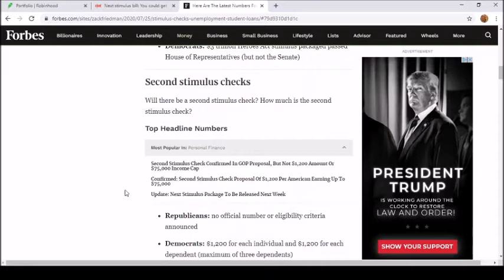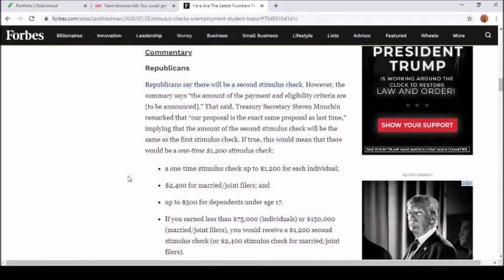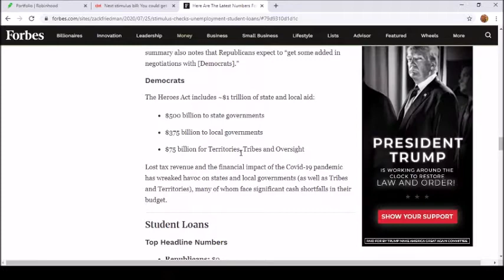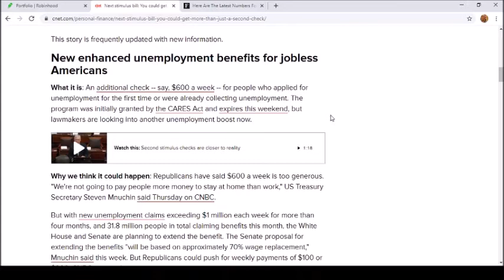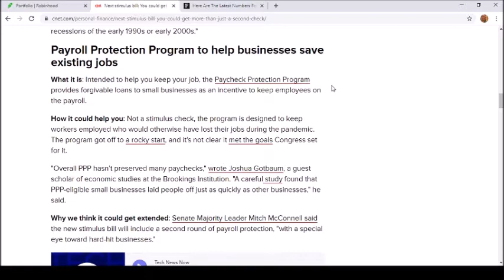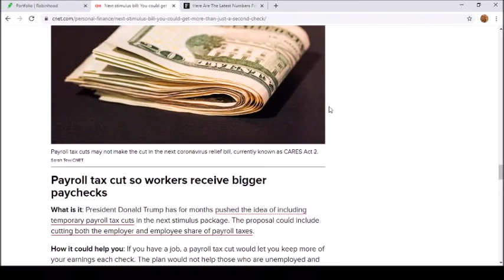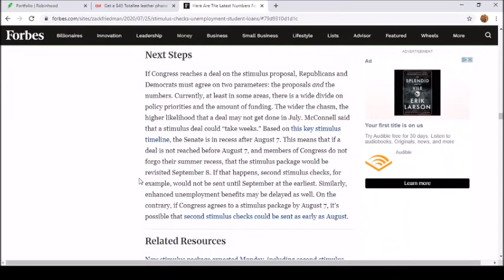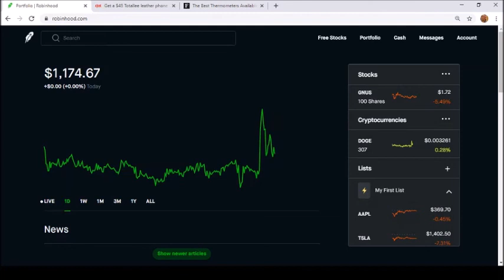New Stimulus package details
I hope to bring you videos on the stock market and stimulus packages update as they both work together .